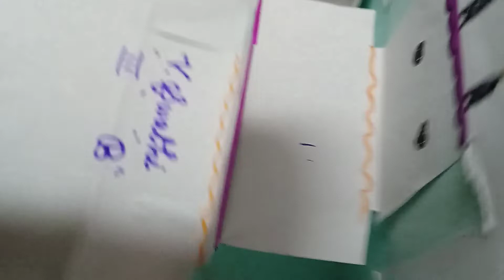25 March 2022